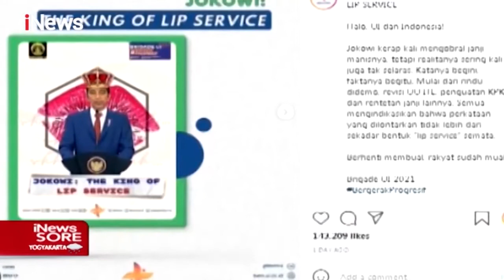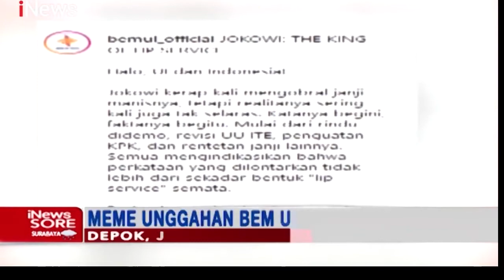ANEH by Willy Prakarsa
Sikapku tak seperti biasa
Tatapan dan senyum terasa dingin
Biasa menggoda…namun kini tanpa rasa

Kucoba untuk tidak berkata
Membaca lewat tatapan mata
Seakan ada putus asa
Tersimpan kata yang terbata

Reff..
Aneh…dengan semua sikapmu
Aneh…sinar tatap matamu
Aneh…semua tutur katamu
Aneh…atas segala perilakumu

Kini baru kusadari
Ternyata benar adanya
Kaulah Manusia aneh
Yang baru aku temui